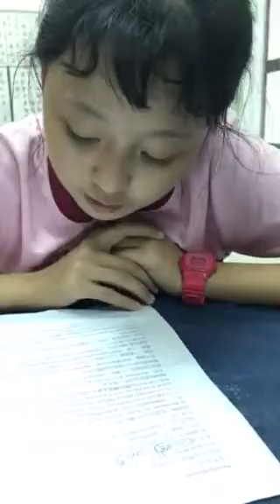婕妤-空中英語教室-未來汽車